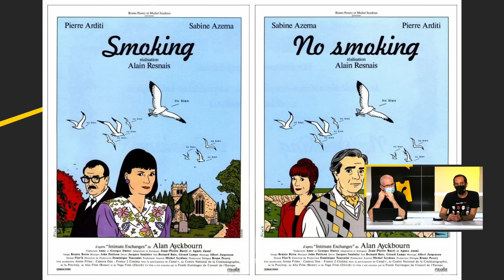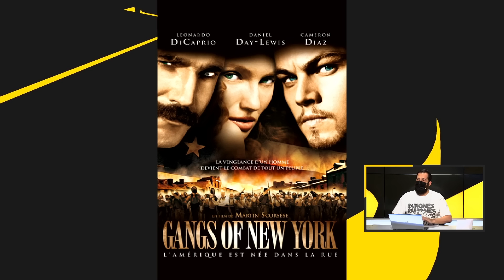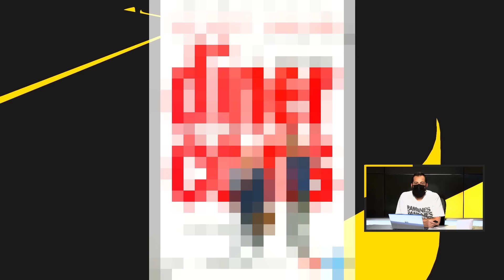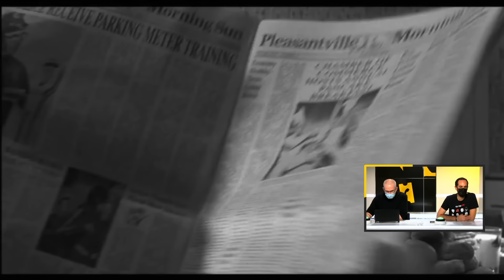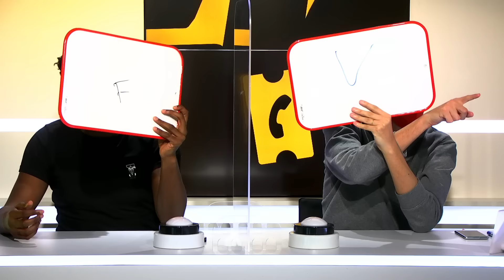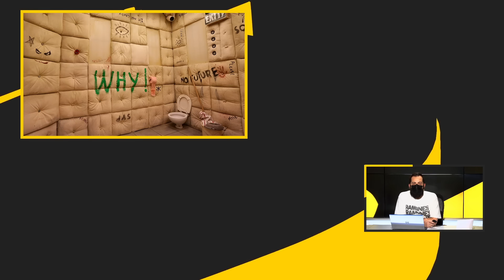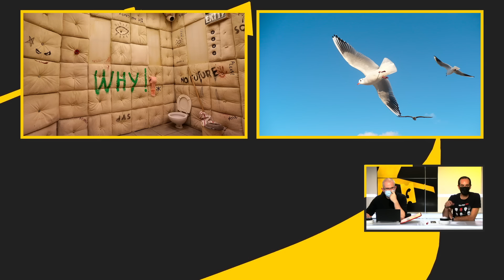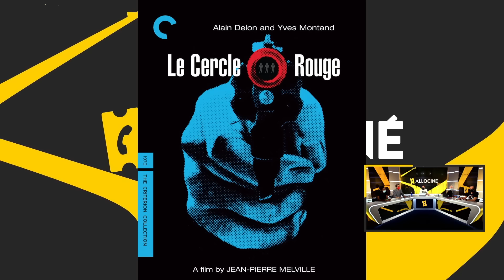Gros débat et critique de nos films préférés 🤯📽️ | AlloCiné : l'Émission #40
AlloCiné du jeudi 21 janvier avec Menraw, Genius, Nanix, Yoann Sardet et Maximilien.